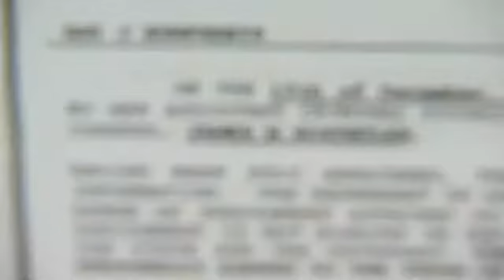Jogger Killed By Suspected Drunk Driver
By: Grace WhiteFollow Grace @Grace__White  on FacebookA teenager was hit and killed by a suspected drunk driver while he was jogging. It happened on mulberry late Tuesday night. Running was his thing, he loved the outdoors, said Matthew Carrisalez, his brother.Last night Cedrych Carrisalez, 19, had just finished his normal jogging route near trinity university when he was hit and killed by Amy Humpreys, 30, a suspected drunk driver.She doesn't know what she's putting us through, like she doesn't get it, said Calysta Carrisalez, his sister.Investigators say Humpreys came speeding out of a parking lot, lost control and hit Carrisalez.He was thrown from her windshield into a nearby building.Carrisalez died later at SAMM-C.So, for one night she's going to go over there for a good time she's going to pay for us a whole lifetime, like i'm going to have to live the rest of my life without him, said Calysta.Humpreys was arrested for intoxication manslaughter and possession of marijuana.Court records show she has a D.W.I. conviction from 2009 and in 2010 she was arrested for possession of marijuana.It will continue on unless society changes their morals and values and does the right thing, said Hector Carrisalez.Carrisalez recently graduated from Alamo Heights High School.He had just started working and was saving for a car.No one ever thought it would be him. Great kid had a big future, now we have another guardian so he's gonna watch over us, said Matthew.       If Humpreys is convicted she could face up to 20 years in prison for Carrisalez's death.